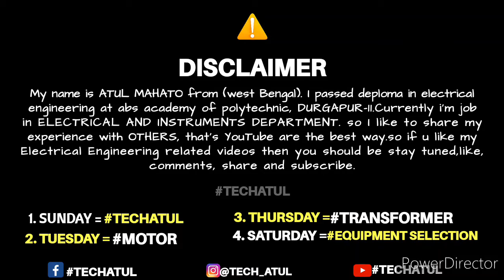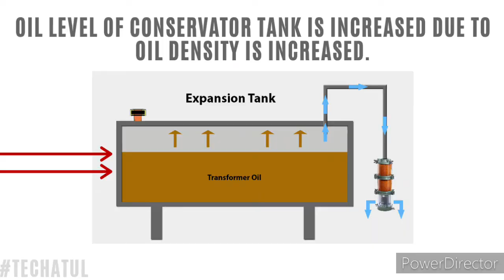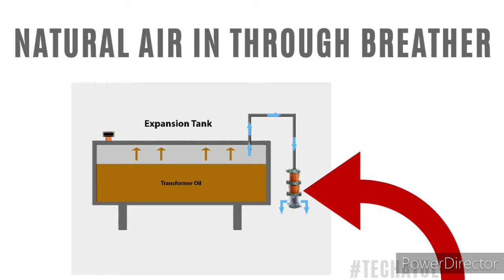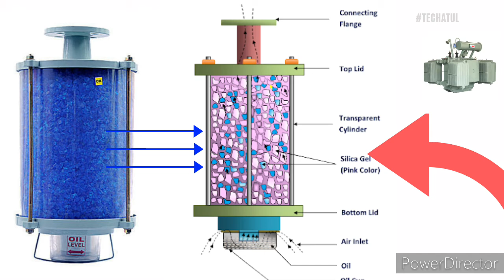What is Breather explained. Tech Atul.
Hey guys

The function of breather in transformer is to filter out the moisture from air. Breather consist of silica gel which absorbs the moisture from air. When there is overloading on transformer, the winding of transformer gets heated so the oil in main tank of transformer also get heated. The hot oil started expanding.

🔥 Questions solve:
Q. What is Breather?
Q. How breather work?
Q. Location of Breather in Transformer?
Q. Purpose of using breather in transformer?
Q. And industrial data about breather?